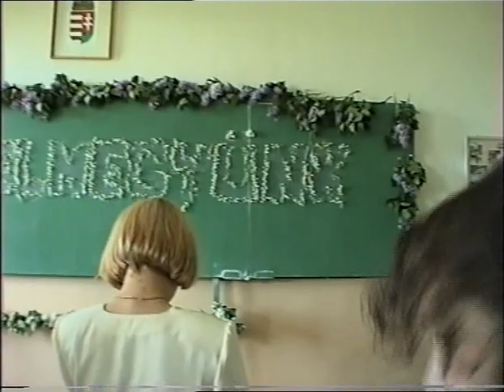Korányi dráma tagozat Ballagás 1997